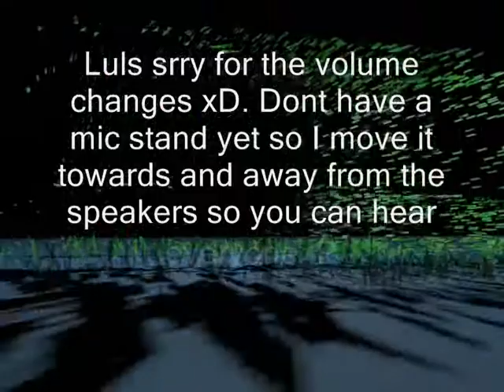Minecraft Raid; Mmm Shiny...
Hey guys! Today we just raid the crap out of a newb xD  Expect more raid vids soon!
Ip: Wantedpvp.net